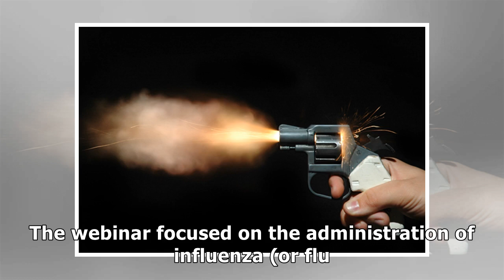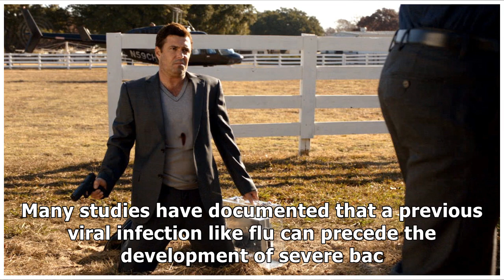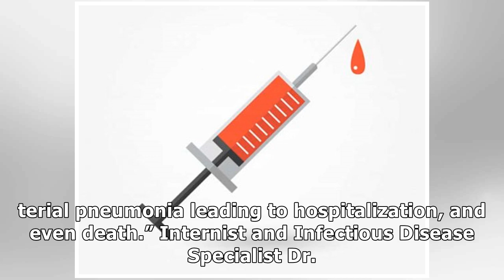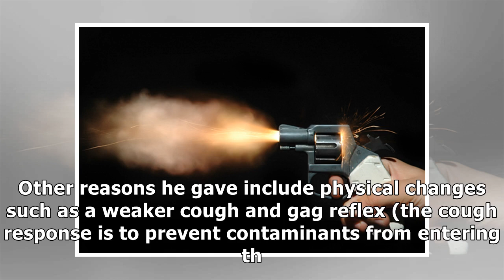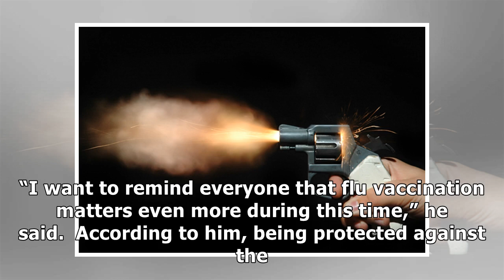Get that shot